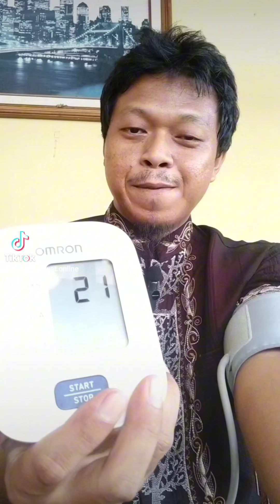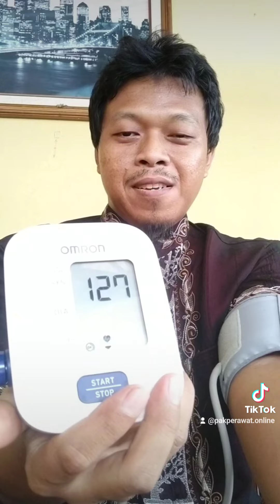Cara Mudah Cek Tekanan Darah Tiap Hari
silakan cek produknya klik di sini:
Omron 7124